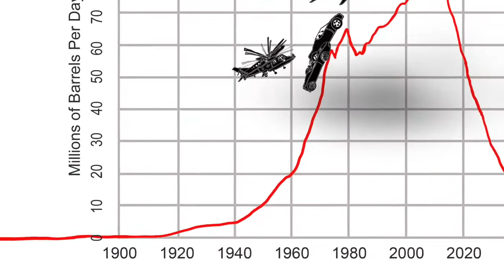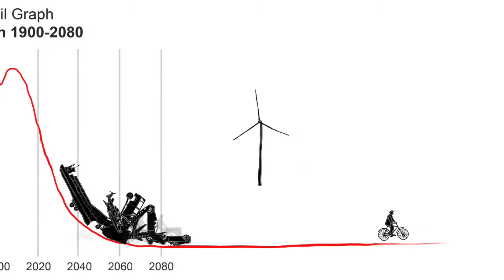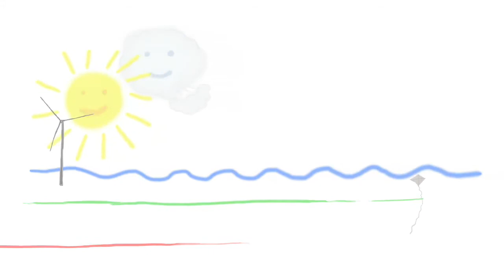Peak Oil: Eco animations